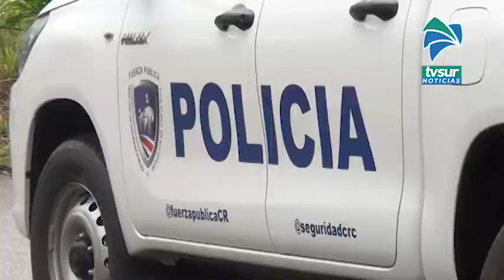La Fuerza Pública está realizando reuniones virtuales con los comerciantes de Pérez Zeledón